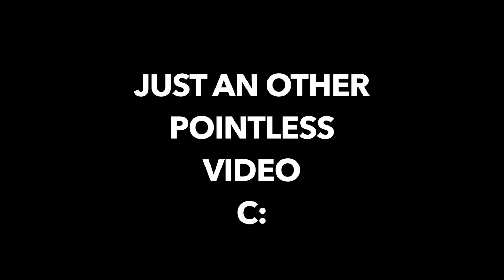Robot Vacuum Cam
This is what will happen if you put a gopro on a Vacuum.

Ramdom Tags:
Robot Vacuum
iRobot
Weirdest place to mount your gopro
Robot Vacuum Dash cam
Dash cam
putting a gopro on a iRobot
putting a gopro on a robot vacuum
Weird place to mount you gopro
Crazy GoPro
Crazy GoPro Shot
Crazy GoPro Video
mounting a gopro on a iRobot
mounting a gopro on a Robot Vacuum